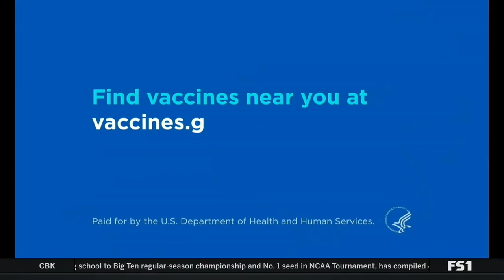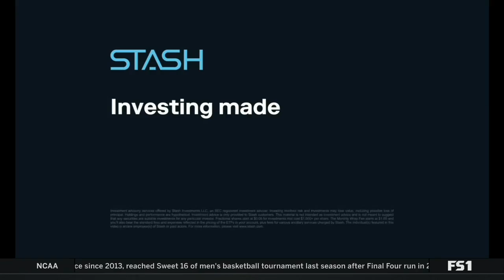Nebraska vs Creighton | 2021.11.16 | NCAAB Game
Nebraska Cornhuskers vs Creighton Blue Jays